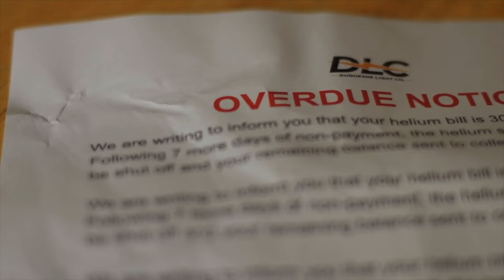Jacob Sartorius - homebody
OFFICIAL HOMEBODY MUSIC VIDEO!

Stream "homebody" here!

LYRICS:

(yeah)
(haha)

i’m a homebody
i don’t feel like going out with nobody
and i don’t need an invite to my own party
it’s easier than trying to be somebody

paper thin
if you see a smile then i’m faking it
all the people that i thought were safe within
i thought there’s angels in here
i guess i’m angel less
messed up in lost angeles
maybe i’m a let down
maybe i should let go
maybe i’m too stressed out
i’ve been hearing echos
i’ve been feeling low as hell
always having headaches
i don’t really know now
staying in my safe place

i’m a homebody
sometimes can’t deal
can’t get my hands on the wheel
cause i’m a homebody
it’s easier than trying to be somebody to you

just play pretend
there’s a happy middle and a happy end
where you and i could actually be happy with
just being friends
a bad roller coaster
a fork in a toaster couldn’t touch what we’ve been through
i never showed it until i was cut loose
stuck in my bedroom
i know it sounds taboo
might get you tattooed
tried leaving my place but now i’m back to this bedroom